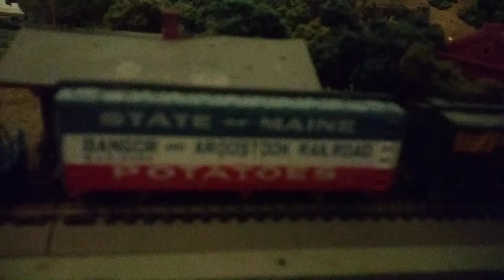N scale train table review